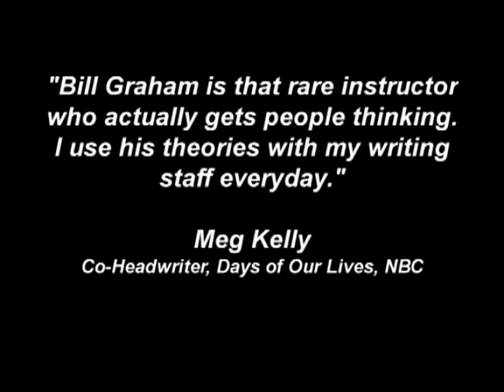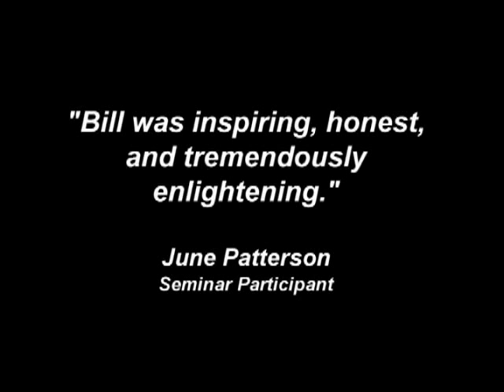Bill Graham - Communications Expert & Speaker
Bill Graham delivers keynotes and seminars that help his audiences understand how to be their most likable selves: If you are likable, they will listen to you. If you tell stories, they will remember you. If they like you and remember you, then they will hire you, buy from you, vote for you, and work harder for you.